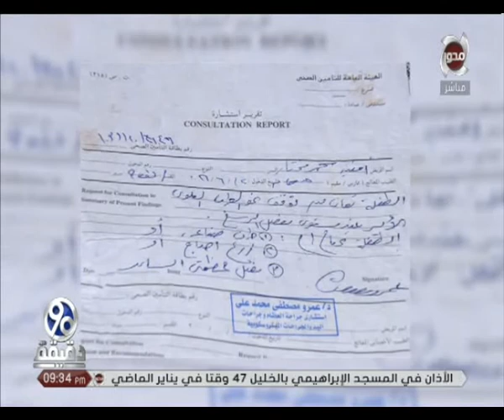90 دقيقة | الطفلة أمنية مولودة بدون كف يد و الأسرة تستغيث بوزيرة الصحة